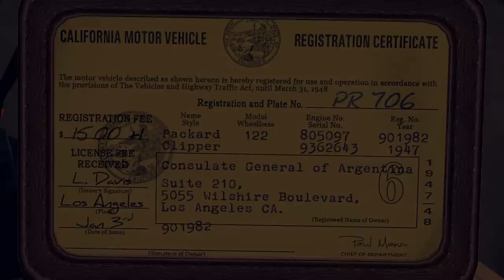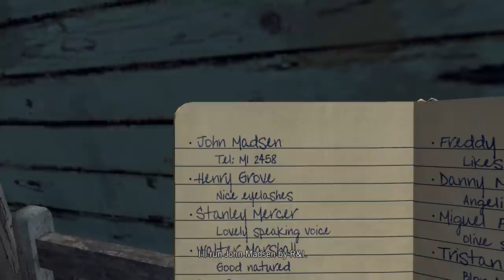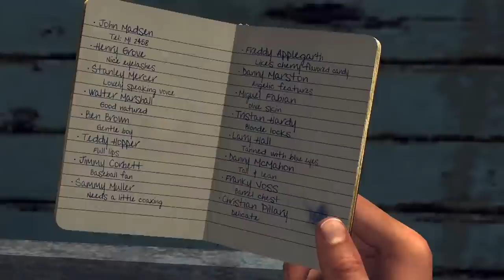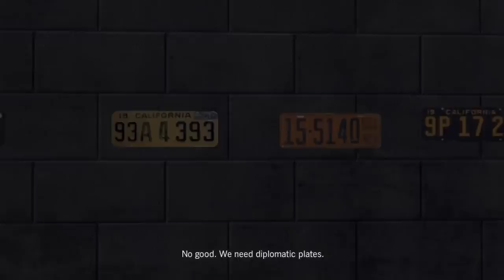Super Best Friends Play L.A. Noire (Part 05)